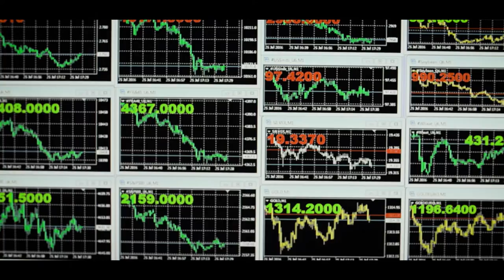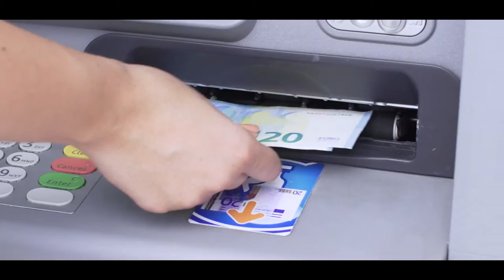CYPRUS - Welcomes the World | QCPTV.com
Whatever the season, Cyprus provides ample opportunity to experience something new, interesting and exciting. However Cyprus is much more than a sea and summer destination, with exciting groundbreaking companies and investment opportunities…watch to find out more